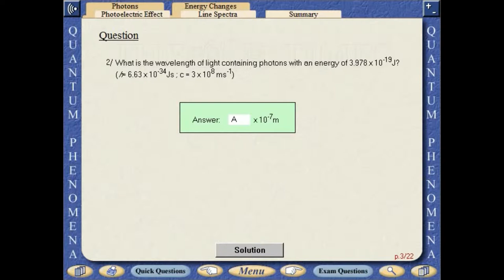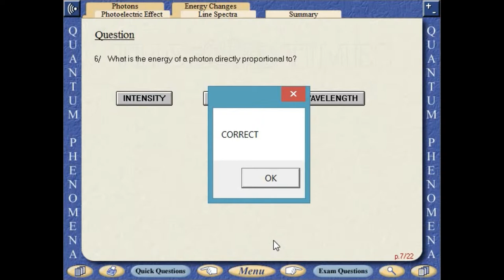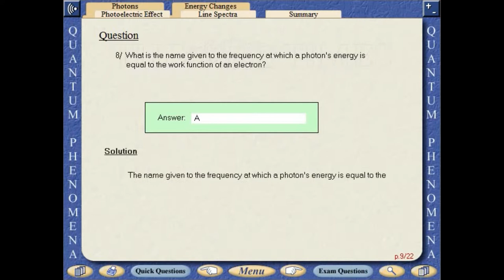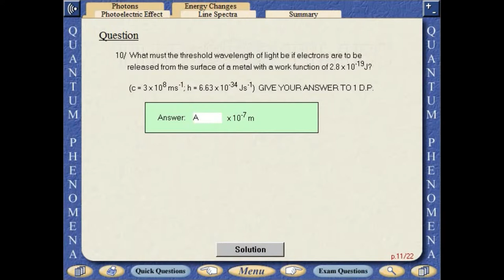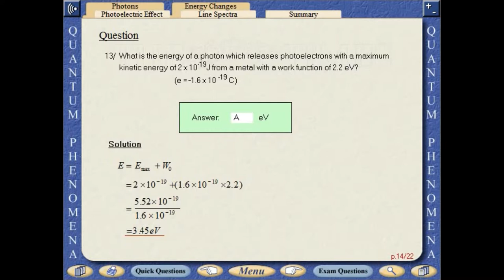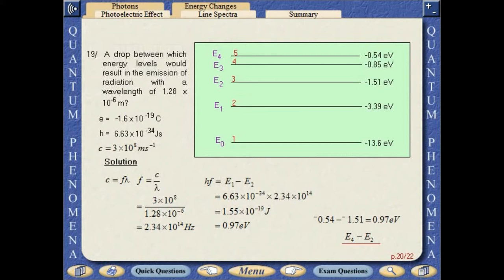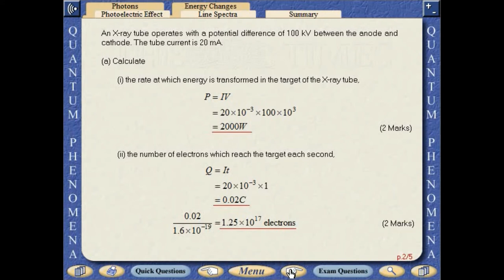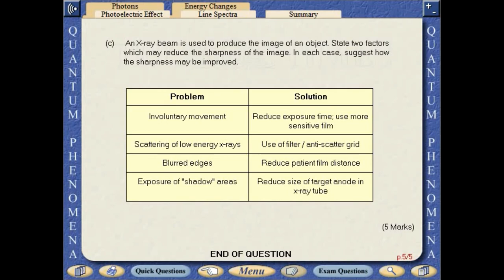HSC - Quantum Phenomena - Exams Questions